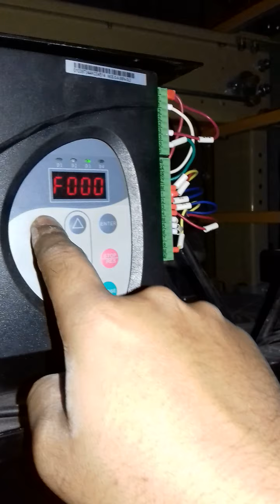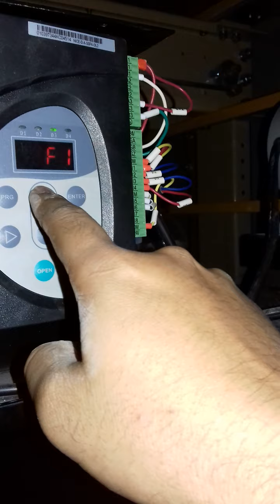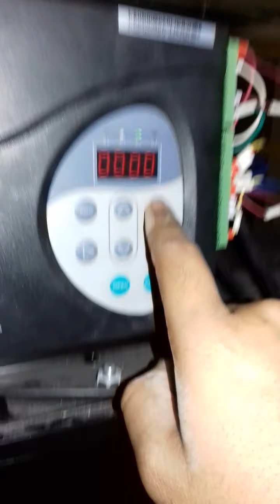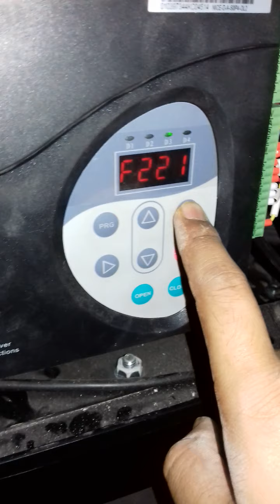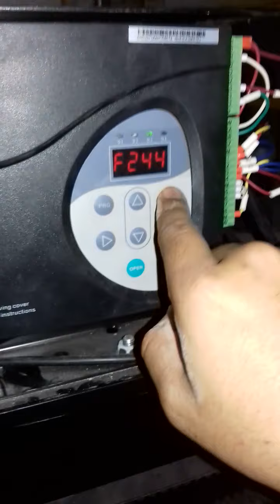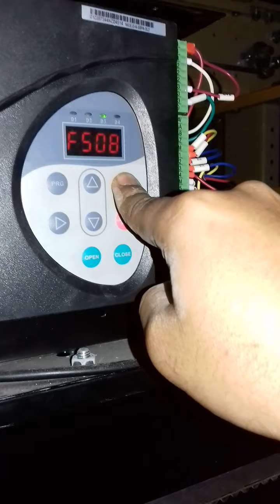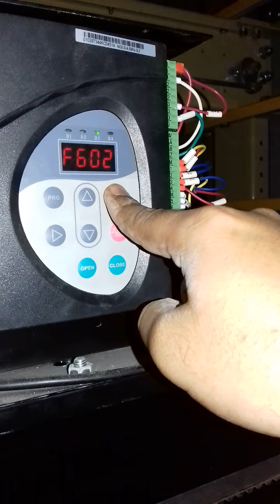Monarch Inverter and door Controller Nice 900 Program set. Electrical & Electronics Engineering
লিফটের যেকোন ধরনের সমস্যার জন্য আমাদের জানাতে পারেন।
আমাদের সার্ভিস সমূহঃ
(1) Lift sale, Service, Installation, Maintenance, Commissioning করি।
(2) Lift ARD (Automatic Rescue Device বিদ্যুৎ চলে যাওয়ার পর লিফট যেকোন কাছাকাছি একটা ফ্লোরে গিয়ে দরজা খুলে থাকবে) Sales, battery change করি।
(3) Voltage stabilizer sales & Maintenance করি
(4) PFI (power factor improvement) কাজ করি।

বিঃদ্রঃ যেকোন ধরনের ইলেকট্রিক্যাল কাজ এর জন্য যোগাযোগ করুন।